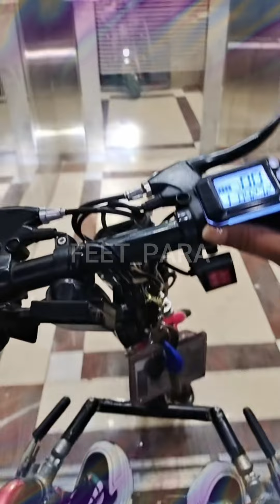Paraplegic Daily Life 53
Inspiring every single eye
The "feet-para" YouTube channel is to create awareness of people living with Disabilities or any form of disability into the world as a community. To demonstrate their special skills, provide tips on how to manage their shortcomings; and learn how to cope with living with a disability. Also people living with the same health challenges can learn from random videos of people living with spinal cord injuries and other forms of physical disability.